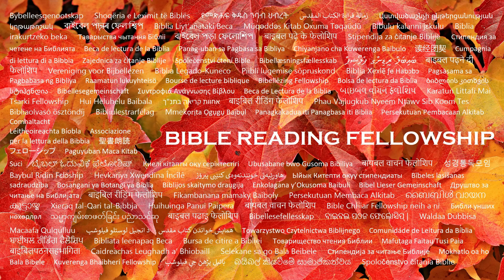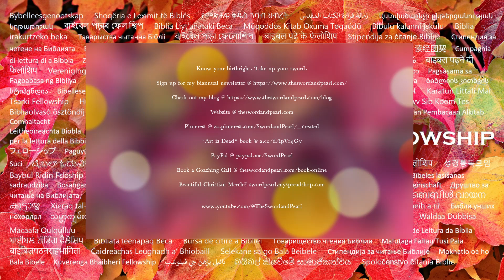"Pray Psalm 40" by The Sword & Pearl